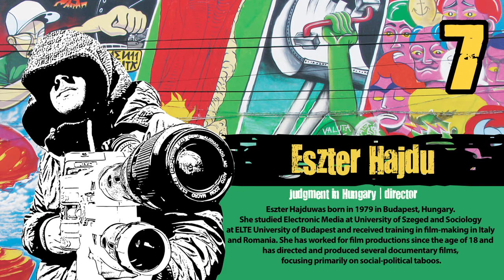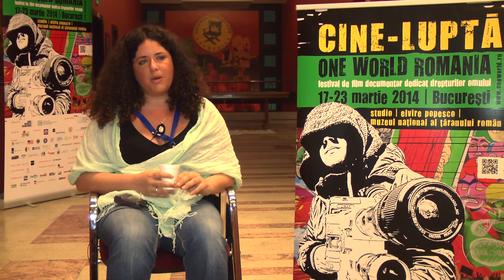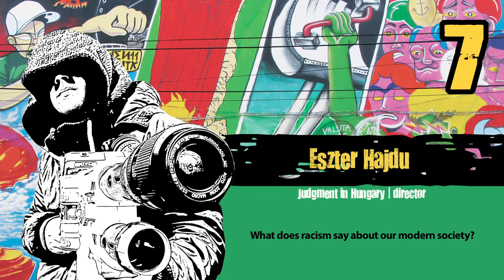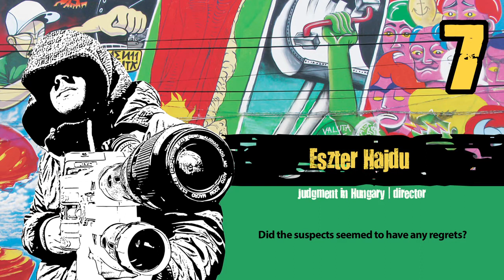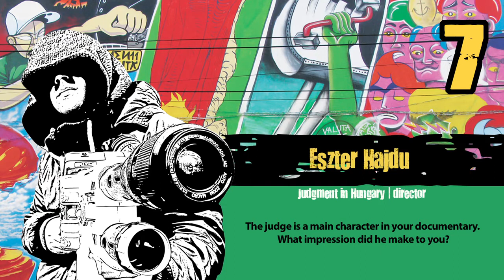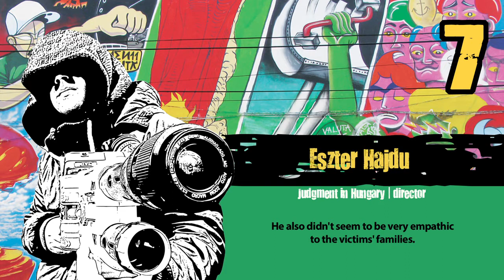One World Romania 2014 - Interview with Eszter Hajdu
- director of Judgment in Hungary -
In 2008 and 2009, a group of Hungarian right-wing extremists committed a series of attacks on random members of the Roma community in several villages in North Eastern Hungary. Six people, including one child, were killed, with other five being seriously injured at nine crime scenes. The trial against the four suspects lasted for two and a half years before a verdict was announced in August, 2013. Documentary filmmaker Eszter Hajdú filmed the entire process, the result being this gripping courtroom drama - a procedural story which consists almost entirely of trial footage and maps the unfolding of a landmark case in contemporary Hungary.
At times, Judgement in Hungary looks like a carefully choreographed performance meant to warn audiences about the dangers of the escalating tensions between the ethnic Hungarians and the Roma communities: the constant silencing of the victims' families during the trial, the random or absent crime scene reports, the testimony of a paramedic who admits that he did not notice the gunshot from a child's forehead and subsequently filled in 'smoke poisoning' as the cause of death, the unsettling smiles exchanged between defendants and members of the court suggesting certain sympathies of the latter for the beliefs and actions of the former.